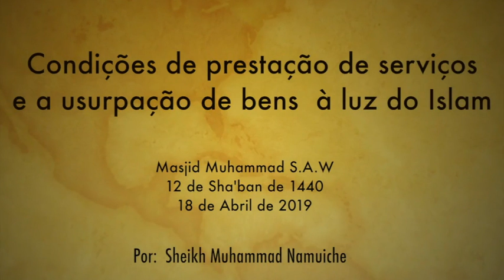Condições de prestação de Serviços e a usurpação de Bens à luz do Islam-Sheikh Muhammad Namuiche